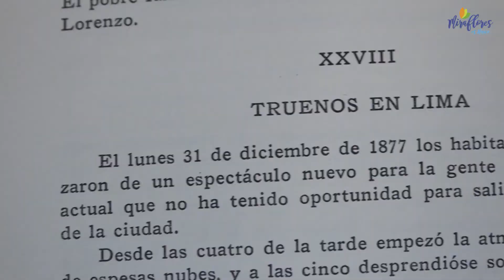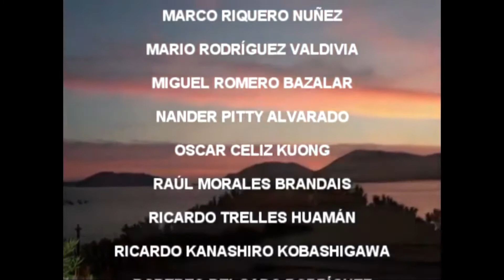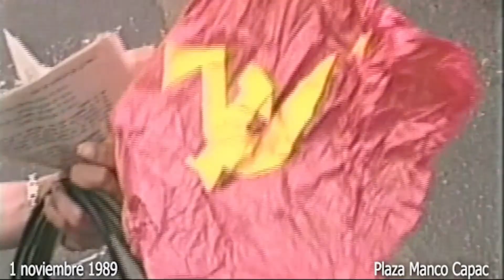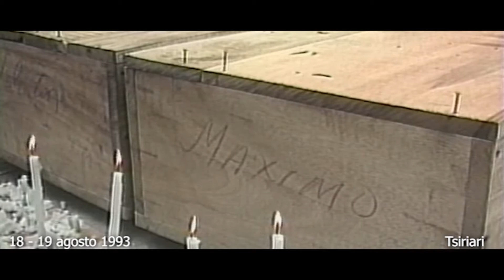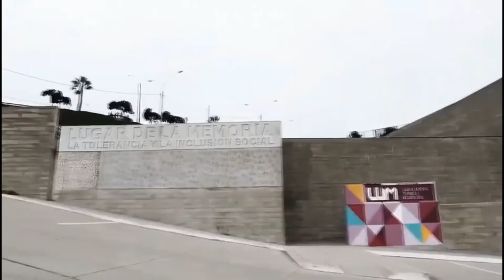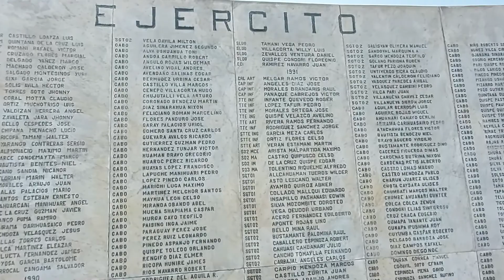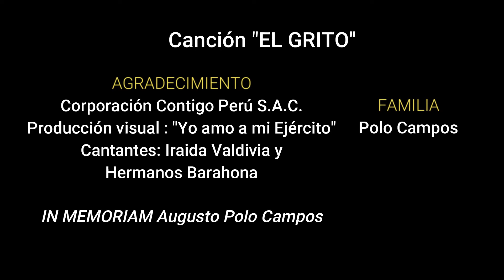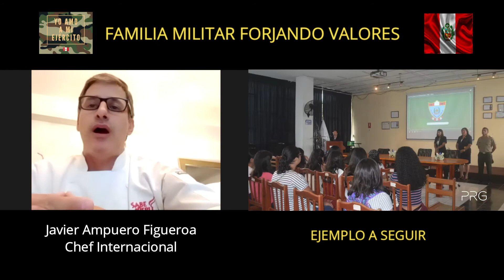Programa N°44 "Yo amo a mi Ejército"